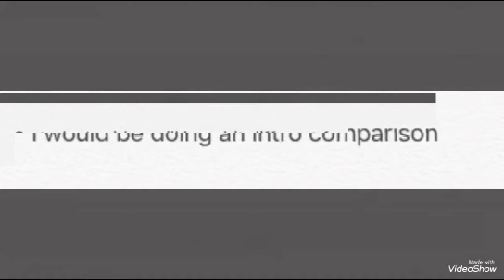Which intro is better